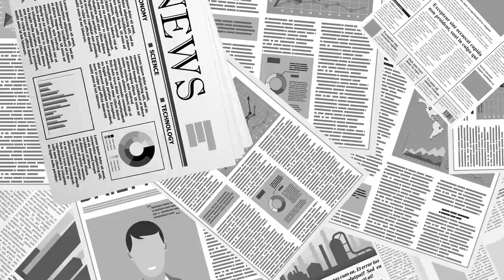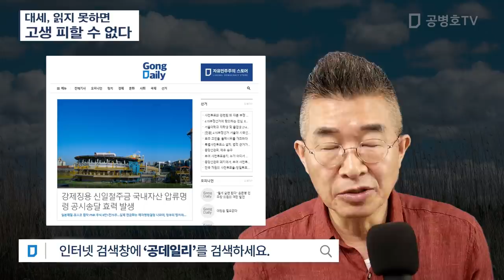대세, 읽지 못하면 / 고생 피할 수 없다 [공병호TV]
Bitcoin : 3MTW849AkP2ftLeSK2teZHMmzLu7Z83s9U